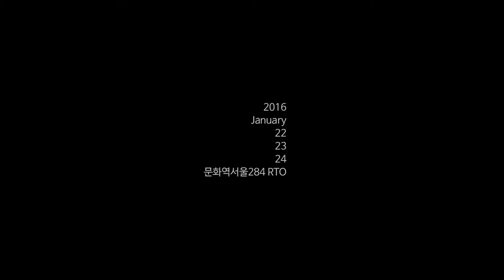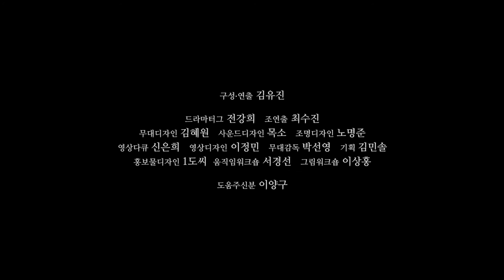한국문화예술위원회_김유진_네이티브 스피커_ARKO 차세대예술인력육성사업 2015 AYAF-5기 공연예술분야 창작자 20명 ARKO가 주목하는 젊은 예술가 시리즈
김유진_네이티브 스피커_Native Speaker